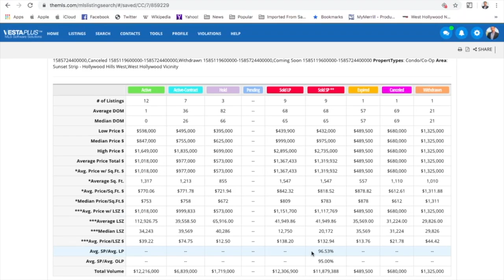West Hollywood Market Snapshot Week #2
Whether it’s maximizing the profit on the sale of your home, negotiating a winning offer on a new house, or making your investment portfolio grow, our team has the proven skills of success in every area of the industry.

Simplifying the process, valuing your time, and building the trust associated with covering every angle of a large investment is our focus.

or

CalDRE #01844869, 01936503